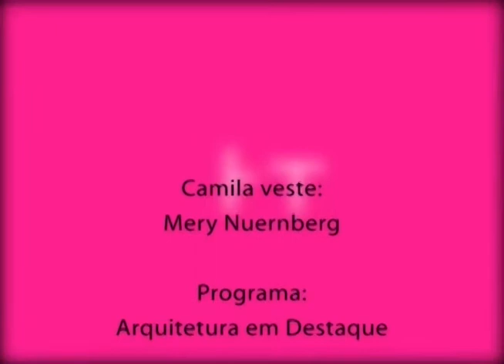ARQUITETURA EM DESTAQUE JOAO 05 07 2013